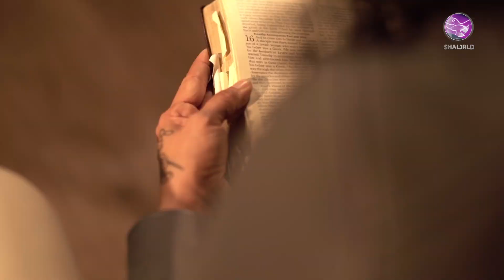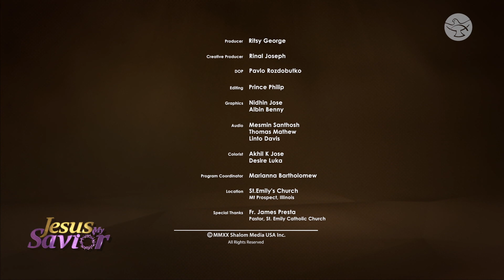From Hell on Earth to the Love of Christ | Lisa Campbell | Jesus My Saviour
In this episode of Jesus My Saviour, Lisa Campbell recalls a devastating yet fascinating story where her life changed from hell on earth to complete joy in Christ.